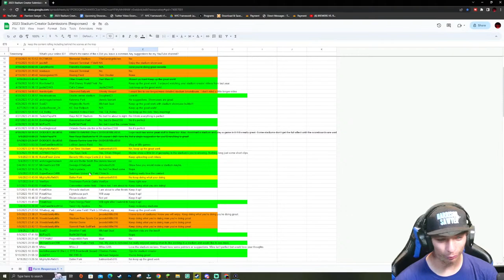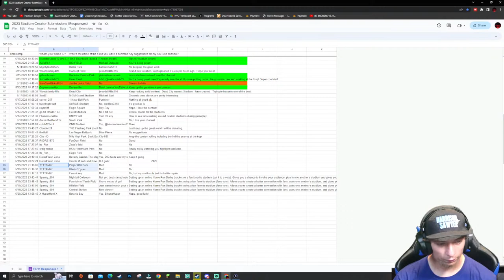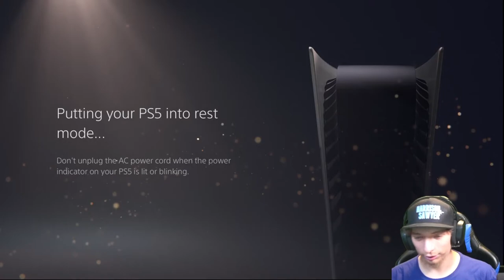BEST Stadiums In The Vault LIVE Stadium Spotlight: MLB The Show 22